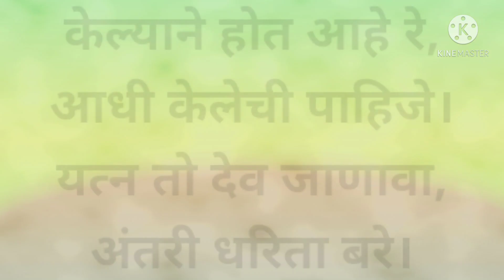SUVICHAR WORK कार्य # समर्थ रामदास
समाजकार्य
समाजकार्य : रंजलेले-गांजलेले दु:खी-कष्टी दुबळे लोक अथवा जनसमूह यांना खासगी अथवा सार्वजनिक रीत्या मदतीप्रीत्यर्थ पुरविलेली सेवा. विसाव्या शतकात सामाजिक बांधीलकीच्या कल्पना प्रसृत व  विकसित झाल्यानंतर, ही संकल्पना प्रामुख्याने भरभराटीस आली व विकसित झाली; तथापि यूरोपमध्ये खासगी औदार्याला संघटित आणि संस्थात्मक स्वरूप देण्याचे प्रयत्न इंग्लिश पुअर लॉव्दारे इ. स.१६०१ मध्ये करण्यात आले. ही कृती रास्त आणि न्याय असली, तरी तिचा प्रत्यक्षात विकास गेट बिटन, जर्मनी आणि अमेरिकेची संयुक्त संस्थाने या देशांत एकोणिसाव्या शतकात झाला. समाजाच्या हितासाठी व विकासार्थ असलेली ही संकल्पना मोठी व व्यापक आहे.

तीत समाजातील दीनदुबळ्या लोकांच्या कल्याणार्थ केलेले कार्य अभिप्रेत असून विविध प्रकारे हे सेवाकार्य करण्यात येते. केवळ स्वत:ला पुण्य मिळावे, म्हणून समाजातील वंचित गटांना साहाय्य करणे किंवा भूतदयेपोटी दीनदुबळ्यांची सेवा करणे, म्हणजे समाजकार्य नव्हे. विसाव्या शतकात समाजकार्य ह्या संकल्पनेवर साधकबाधक विचारविनिमय झालेला आहे आणि अनेक समाजशास्त्रज्ञांनी या संकल्पनेची व्याख्या केली असून तिचा ऊहापोहही केला आहे. या व्याख्यांपैकी फीडलँडर पुढील शब्दांत समाजकार्य वा सेवा या संज्ञेची व्याख्या करतात. ‘ समाजकार्य ही एक व्यावसायिक सेवा आहे. हा व्यवसाय शास्त्रीय ज्ञानावर  व मानवी संबंधांच्या कौशल्यांवर आधारित आहे. एखादया व्यक्तीला किंवा गटाला अशी मदत केली जाते, जेणेकरून सामाजिक व वैयक्तिक समाधान निर्माण होऊन स्वावलंबनाची प्रकिया सुरू होईल.

समाजकार्य हे एखादया संस्थेमार्फत किंवा संघटनेमार्फत केले जाते ’; तर स्ट्नाऊपच्या मते (१९६०) ‘ समाजकार्य हे जसे शास्त्र आहे, तशीच ती एक कलाही आहे ’. त्याच्या मते व्यक्ती, गट किंवा समुदायाच्या गरजांच्या पूर्तीसाठी सर्व प्रकारच्या साधनांचा एकत्रित वापर करून लोकांना स्वत:चे प्रश्न स्वत: सोडविण्यास सक्षम करणे, म्हणजे समाजकार्य होय. सामाजिक कार्य करणाऱ्या भारतीय परिषदेने देखील समाजकार्याची केलेली १९५७ मधील व्याख्या आजही समाजकार्य क्षेत्रात मान्य आहे. समाजकार्य ही कल्याणकारी कृती आहे. समाजकार्य हे मानवतावाद, शास्त्रीय ज्ञान व तांत्रिक कौशल्ये ह्यांवर आधारित आहे. व्यक्ती, गट किंवा समुदायाचे आयुष्य अधिक परिपूर्ण करण्याचा त्यात प्रयत्न आहे. ह्या सर्व व्याख्यांचा साकल्याने विचार केल्यास त्यांतील काही प्रमुख उद्देशांची तसेच कार्यपद्धतीची कल्पना येते.
अशीच आवडलेली वाक्ये.  motivational video for success in  Marathi,   Marathi success, videos

कड़वे सच,
हिंदी कविता,
प्रेरणादायक हिंदी कहानी,
Anmol Vachan,
Hindi Poems,
Hindi Inspirational Story,
Anmol Vichar,
Best Motivational Quotes,
Love Story,
Motivational Hindi Story,
WhatsApp Story,
Hindi Kahaniya,
Hindi Desi Kahani,
सुविचार,
Suvichar,
Satire,
व्यंग,
Gazal,
ग़ज़ल,
Shayari,
Hindi Thoughts,
Good Word,
Good Thoughts,
Inspiration Thoughts,
Inspiring Quotes,
Slogans,
Kadve Vachan,
Satya Vachan,
Madhur Vaani,
Best Thoughts,
Mahapuruso Ki Vaani,
Values,
Emotional Sad Love Patriotric Bewafa Shayari,
Achchi Baatein,
Sundar Vichar,
Amulya Vachan,
Amulya Vaani,
Durlabh Vichar.

Motivational quotes
Dream marathi